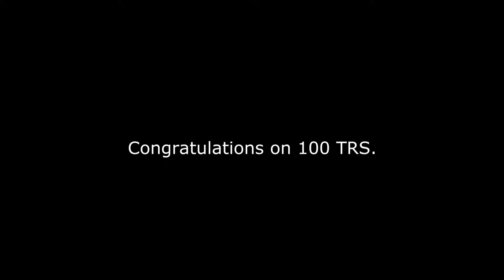TRS 100 Shoot Out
It's the Shoot Out of the century!  Well.  A century of Hockey podcasts.  John & Matt go head to head to decide The Reverse Stick 'King of the Shoot', not without a little bit of controversy.

A million thank you's to Scott Edwards for the incredible video editing.